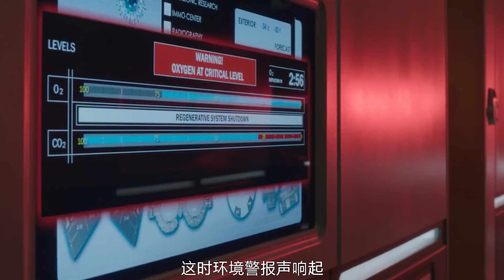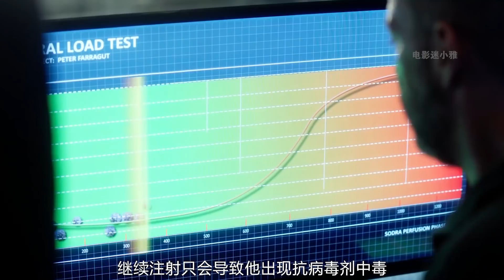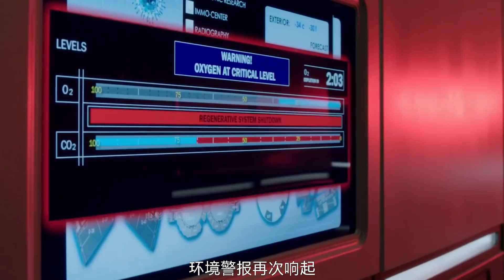把人类变成怪物的病毒，居然是人为设计出来的，背后隐藏巨大的阴谋，科幻美剧《双螺旋》第一季第4集 【电影迷小雅】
科幻美剧《双螺旋》第一季第4集